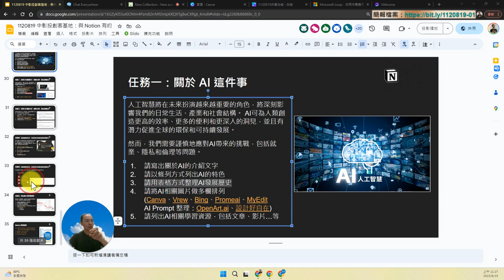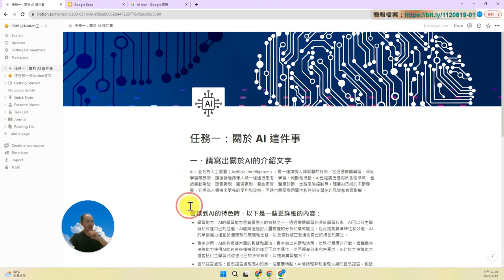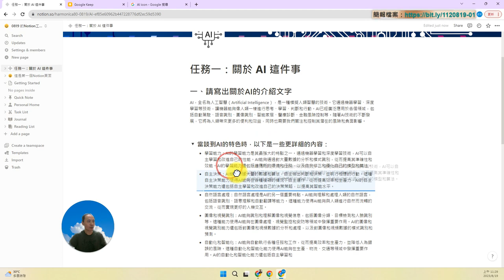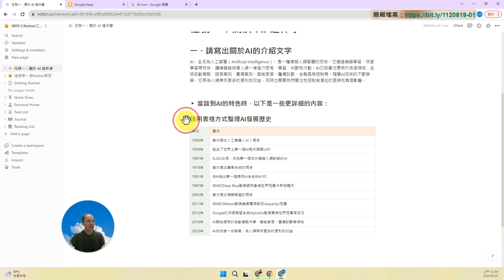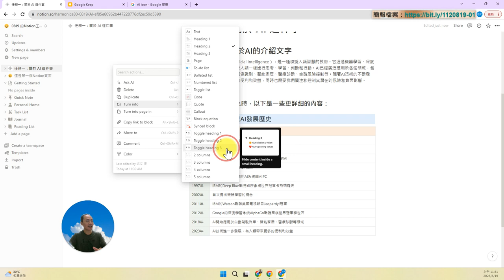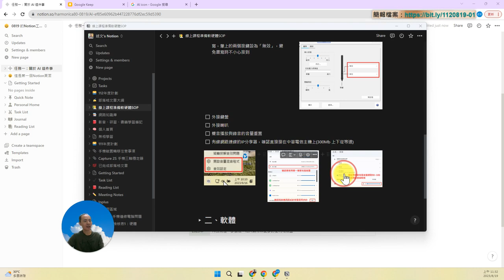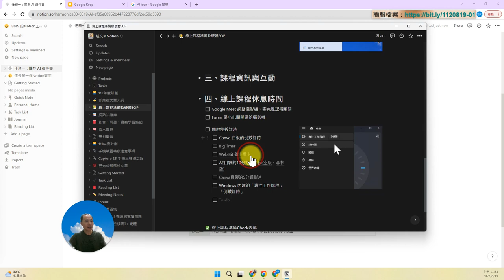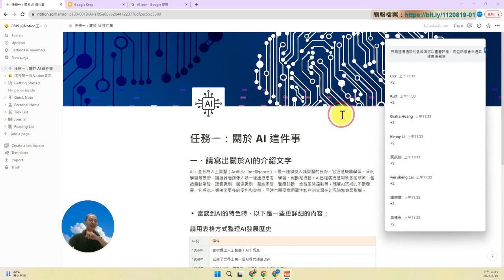10：Notion 折疊列表 Markdown 語法的使用